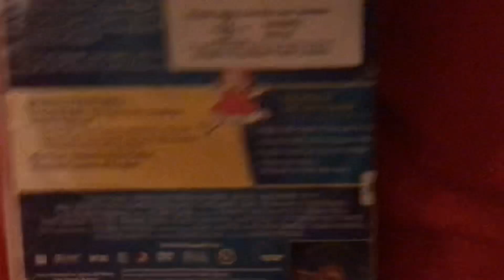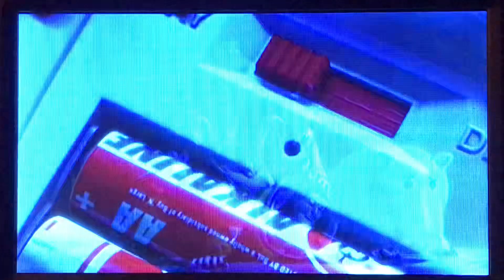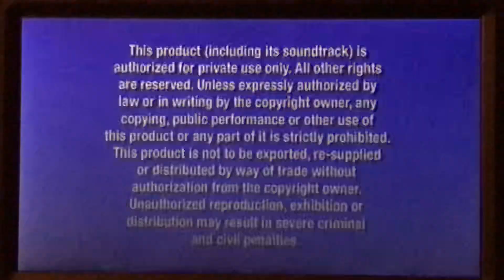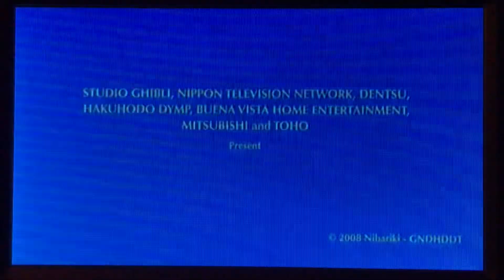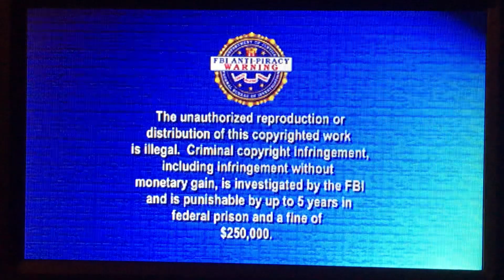Opening to Ponyo (2008, 2009) DVD 2010